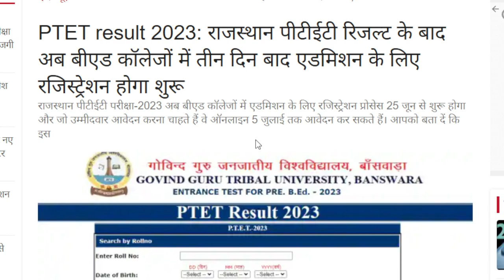PTET काउंसलिंग शुरू | Ptet counselling 2023 kaise kare | Ptet counseling 2023 | Ptet Cut Off 2023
,Ptet counseling date 2023
,Ptet counselling 2023 kaise kare
,ptet 2023 cut off,
ptet 2023 cut off sc,
ptet safe score 2023